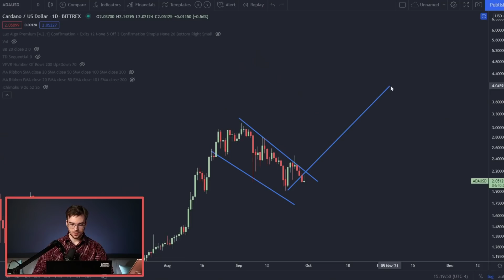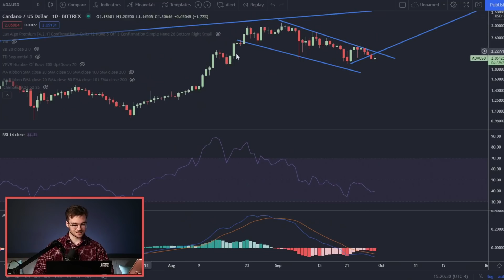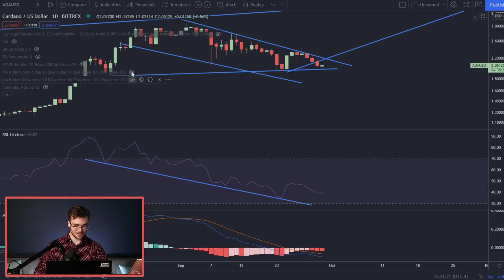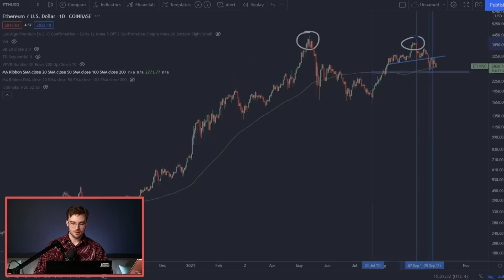HUGE CARDANO RALLY INCOMING! My End Of October Cardano Price Prediction Will SHOCK You!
Hey guys! In this video, I will be breaking down my Cardano Price Prediction of $4.00 by the end of October. You know that I am expecting a major rally on Bitcoin and Ethereum over the coming weeks, but in this video, I will detail how Cardano fits into that picture of the coming weeks. Let's go ahead and DIVE right on into it!